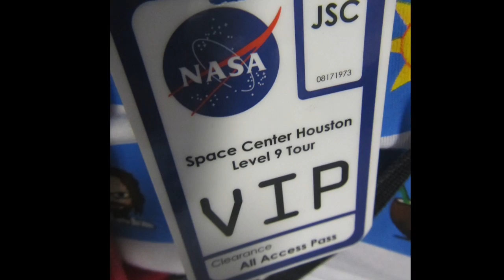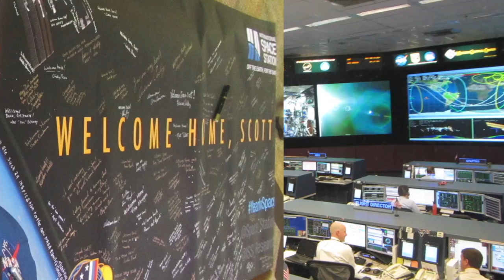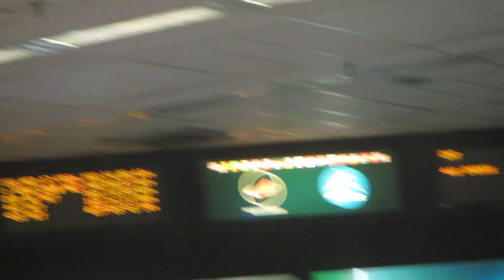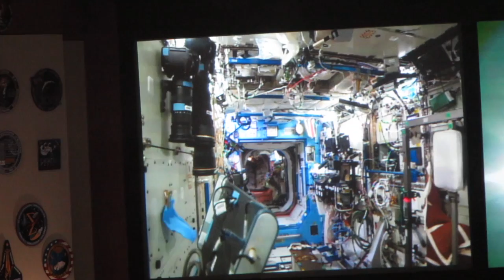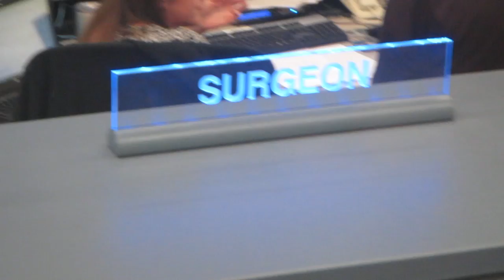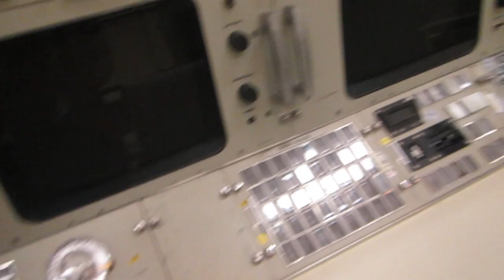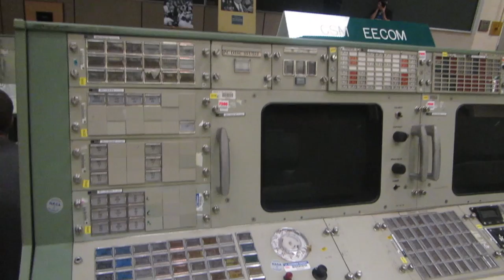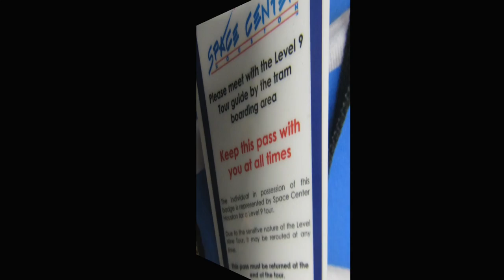Mission Control Centers visit during Johnson Space Center Level 9 Tour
I did a Level 9 Tour of Johnson Space Center in Houston on 1 March 2016, and I highly recommend it. One thing we did was visit Mission Control; including the Apollo-era mission control, the current mission control center, and MCC21, the future Mission Control Center. This was the last day on the space station for the One Year Crew, Scott Kelly and Mikhail Kornienko. We saw them on the screen, floating through the station, and we also saw some astronauts working in the control room.

This is pretty much raw footage of the parts of the tour I happened to film; I tried to fix up the sound but that's about it. Unfortunately I didn't bring all my SD cards with me that day, so I couldn't film the entire tour continuously, but I got a fair bit of footage.

The song at the beginning is 'Level Up' by Paul and Storm; I just searched my iTunes library for level-9-related things.